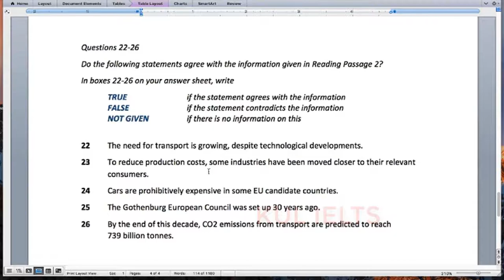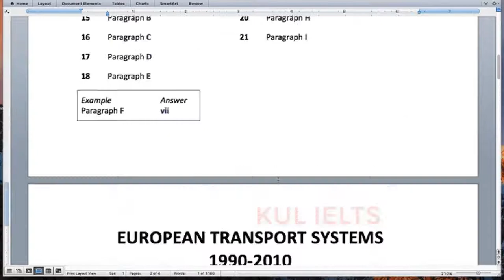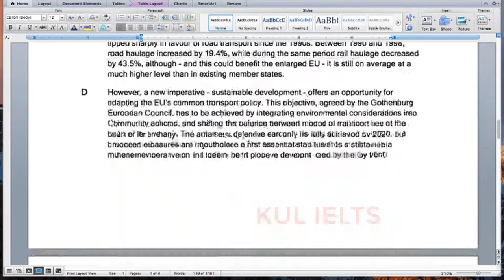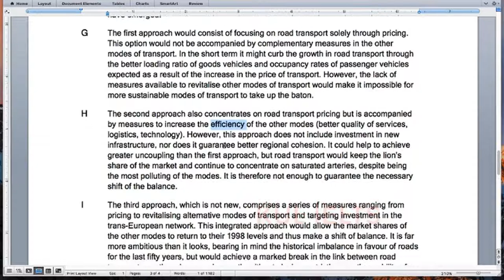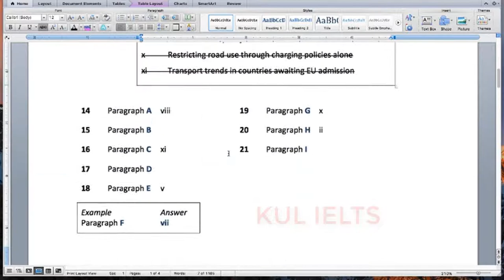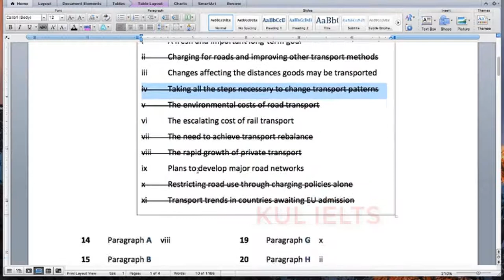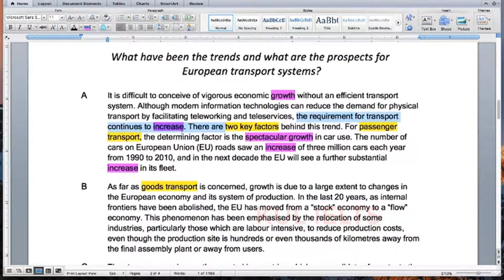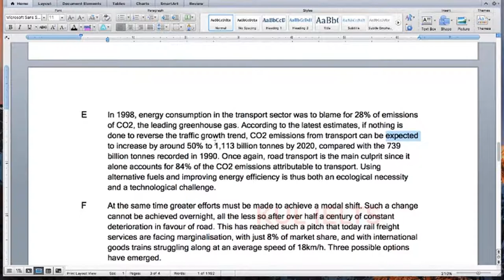European Transport System | IELTS 10 Reading Answers with Explanation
Trends and prospects for European transport systems
A. It is difficult to conceive of vigorous economic growth without an efficient transport system.
Although modern information technologies can reduce the demand for physical transport by facilitating teleworking and teleservices, the requirement for transport continues to increase. There are two key factors behind this trend. For passenger transport, the determining factor is the spectacular growth in car use. The number of cars on European Union (EU) roads saw an increase of three million cars each year from 1 990 to 201 0, and in the next decade the EU will see a further substantial increase in its fleet.